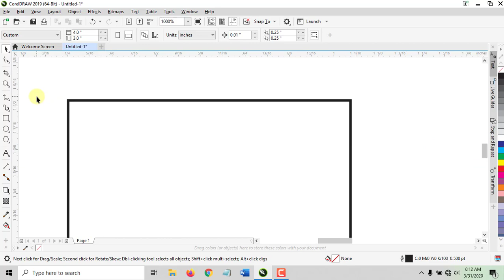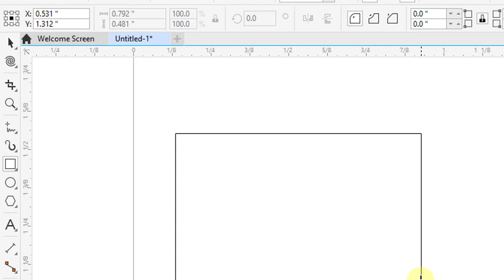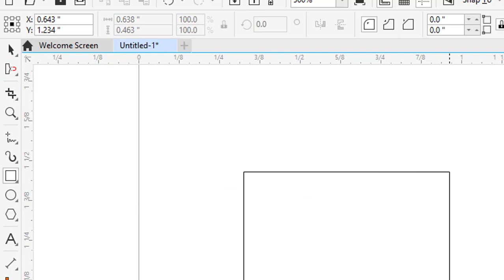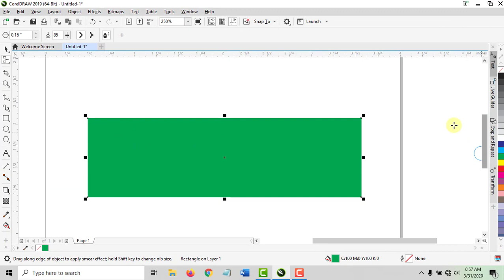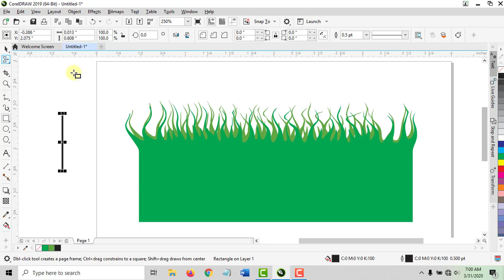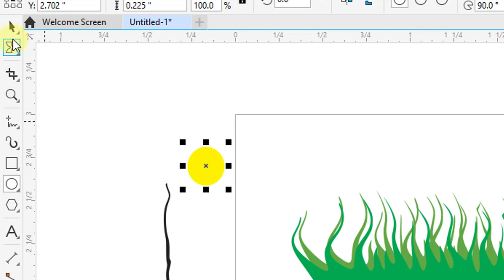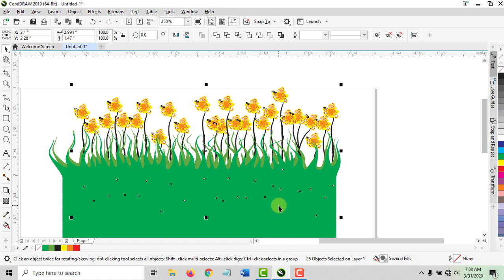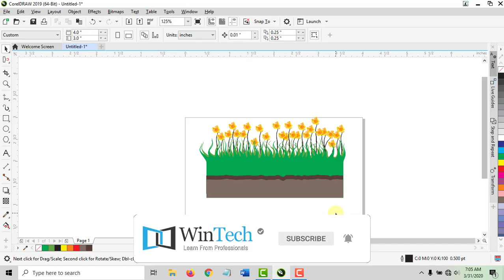CorelDRAW Sinhala Tutorial - Beginner Course | Lesson 5 - Learn more about Tools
corel draw beginner course (sinhala) part 05 -  Corel Draw in Sinhala. This Sinhala tutorial covers about Twirl tool, Smear tool, Smooth tool , Roughen tool, Attract and Repel tool.

Here are the links of previous Coreldraw sinhala lessons. Please check these lessons :
This is the 5th lesson in out coreldraw sinhala tutorial series. This lesson mainly covers the following point
→ How to use  Twirl tool in CorelDRAW
→ How to use  Smear tool in CorelDRAW
→ How to use  Smooth tool in CorelDRAW
→ How to use  Roughen tool in CorelDRAW
→ How to use  Attract and Repel tool in CorelDRAW

By the end of the corel draw beginner course (sinhala) part 05, you will be able to use the above tools to create some creative design.